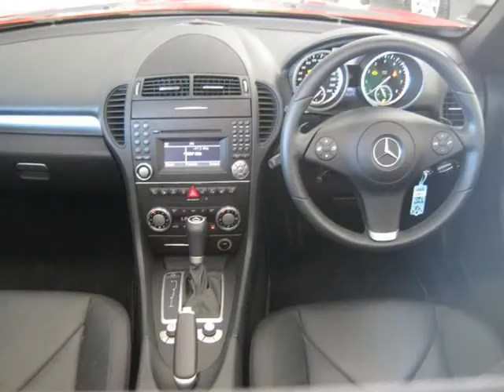2010 MERCEDES-BENZ SLK 200 K Auto For Sale On Auto Trader South Africa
2010 MERCEDES-BENZ SLK 200 K Auto For Sale On Auto Trader South Africa

Vehicle Specs:
26000 km
1796.0 cc
Automatic
2 Doors